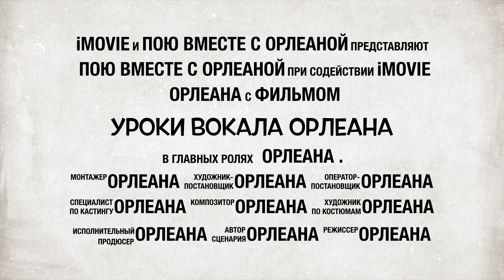Любовь одна виновата - Алла Пугачева - Кавер + караоке от Орлеаны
Любовь одна виновата - замечательная песня, которую я раньше никогда не слышала. Это останется загадкой. Кавер и караоке от Орллеаны для тебя. Пусть я пру по бездорожью, но зато делаю то, что мне действительно нравится.

00:00 - Привет! Я - Орлеана.
00:13 - Почему именно эта песня?
00:57 - Поем вместе с Орлеаной песню "Любовь одна виновата"
04:04 - Как впечатление?
05:09 - Спасибо за просмотр и до встречи в следующем видео!

Орлеана